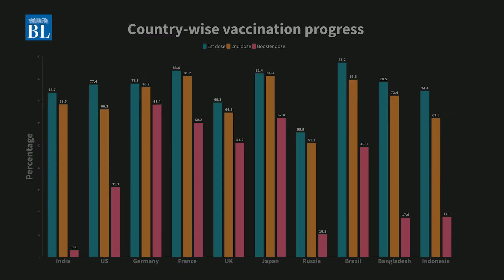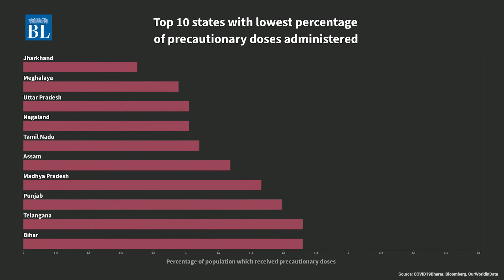Covid booster dose administration spikes in June 2022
Booster dose administration picks up pace due to the rise in Covid cases in India. But India lags behind other countries with very low percentage of population covered by booster doses.

Story: Ram Narayan Murthy
Video: Bijoy Ghosh
Producer: Darshan Sanghvi